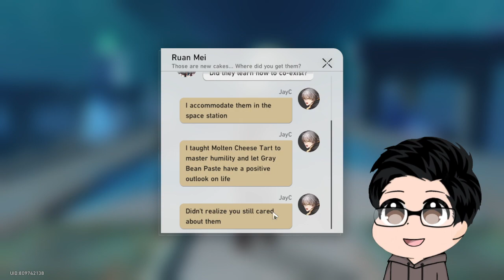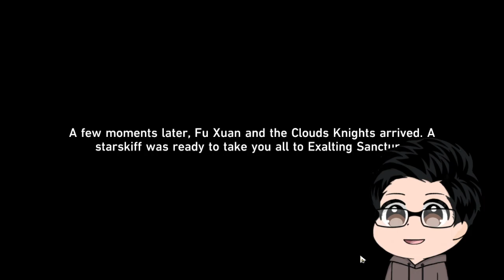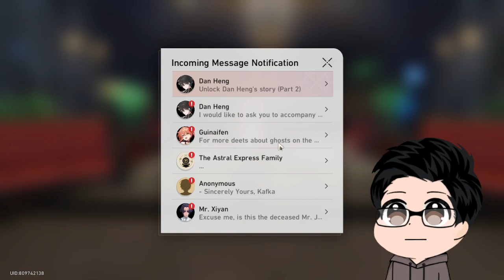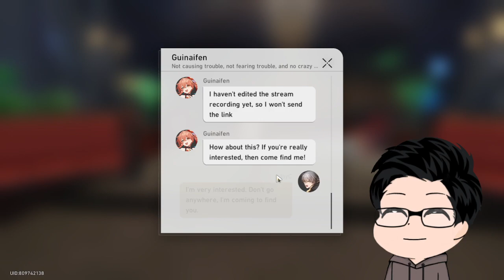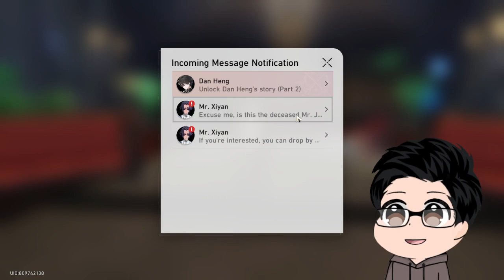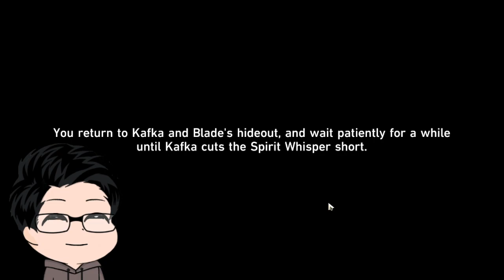[22/03/2024] Jing liu's First Appearance (Honkai: Star Rail)